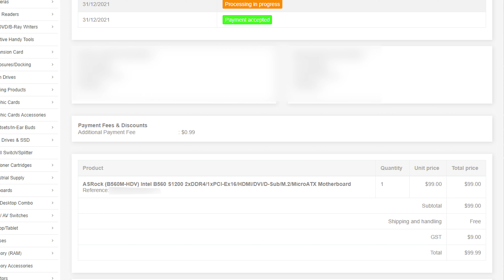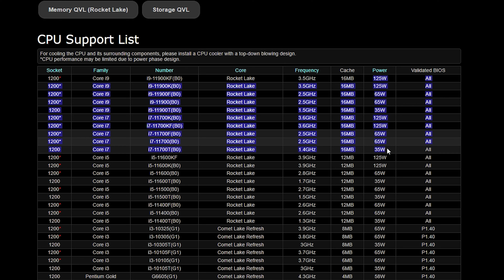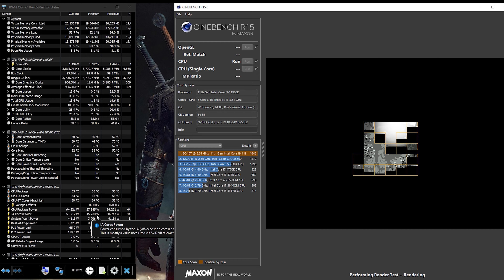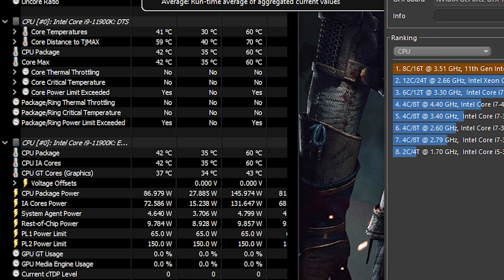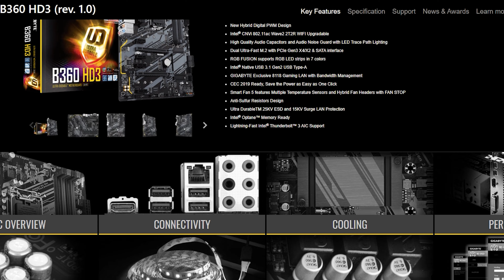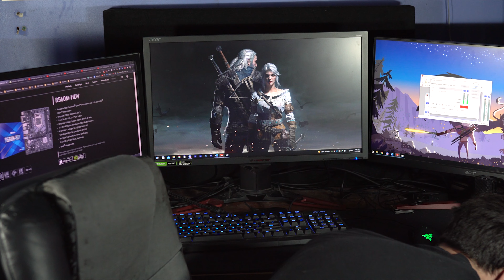Asrock Lie About Supported CPU's on the B560M-HDV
Asrock have been caught out by Hardware Unboxed for lying about supported CPU's and their related TDP. With a maximum power draw of about 100W under load... with just 65W stock. For an 11900K with a stock TDP of 125W... this limitation isn't going to cut it.

However, at idle the board was able to sometimes draw 140W but the instant a benchmark, or any sort of load hit the CPU, the power draw would drop to 65W which supports the theory by Hardware Unboxed... I didn't bother trying to unlock the power limits of this board at all.

This is an utter joke, Asrock haven't said anything publicly n relation to this issue as far as I know... but this isn't the only board to suffer.

They also noted that a few of the Z490 motherboards have issues with their VRM...